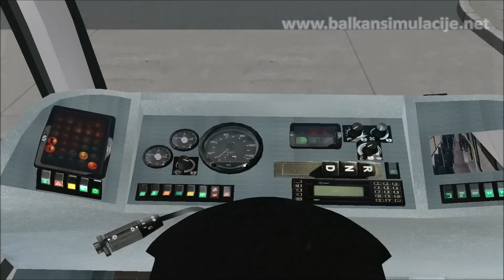[OMSI 2 - Gameplay] - Berkhof Jonckheer/DAF SB250 + [download link]